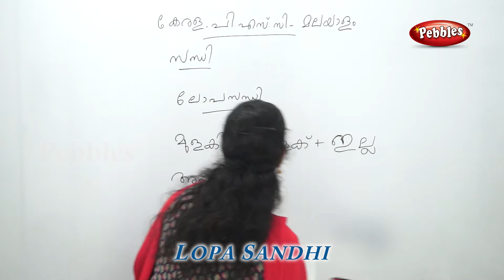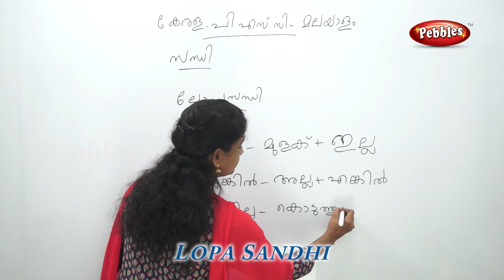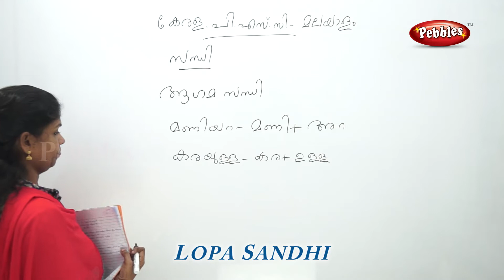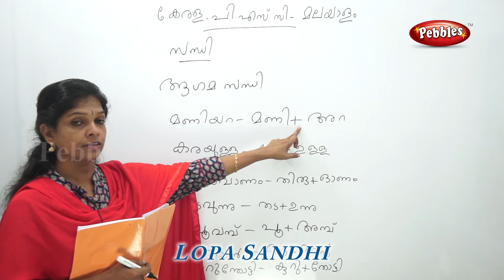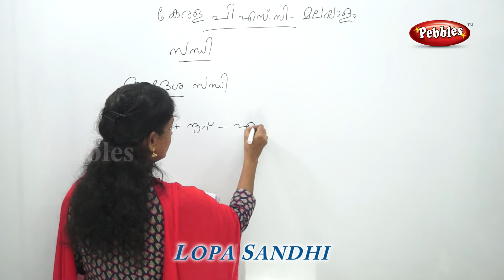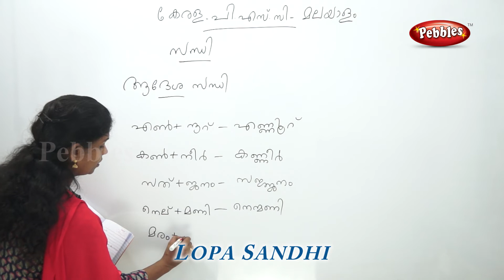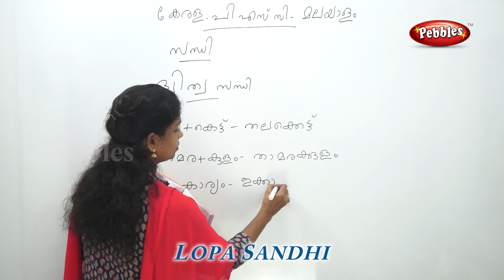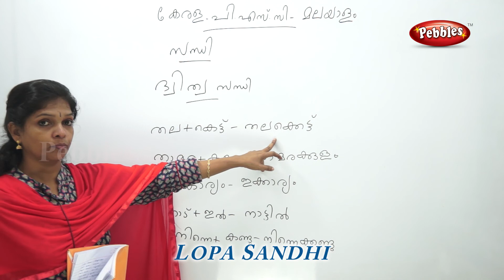psc current affairs,psc model | kerala psc exam tips and TRICKS,psc coaching class | Lopa Sandhi